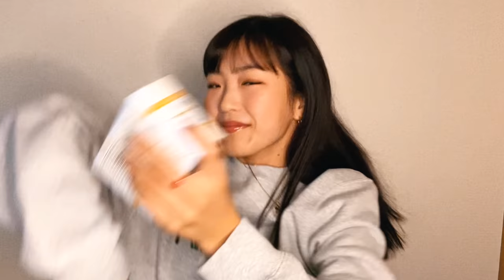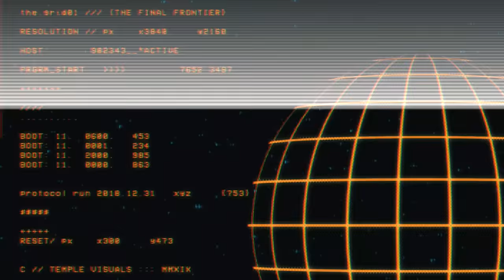The Now United Girls & Their DREAM BOY!! - Season 4 Episode 3 - The Now United Show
Now United is on the hunt for NowUnited18 and in order to find the perfect boy, we need major GIRL POWER! It's hard to find the perfect boy... so the Now United girls decide to build a BOY MAKING MACHINE! Let's see who they create!! 🤔🤩